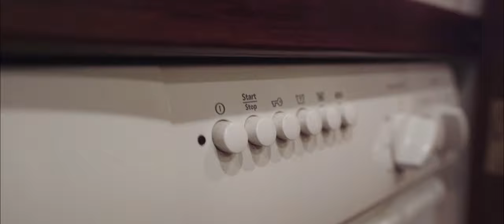Jim Smith 85 Convertible Custom Sportfish - SILKY - Custom Boat For Sale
For more information on this gorgeous Jim Smith 85 Custom Boat, please

Jim Smith is a legendary sport fish built for speed, maximum efficiency, sea handling and raising a trophy fish. This 2006 85’ Jim Smith is a fine example of detailed craftsmanship including a desirable 4 stateroom/4 head layout plus crew.

It is powered with twin diesel MTU 16V2000-M91’s and equipped with a full array of electronics and fishing amenities.